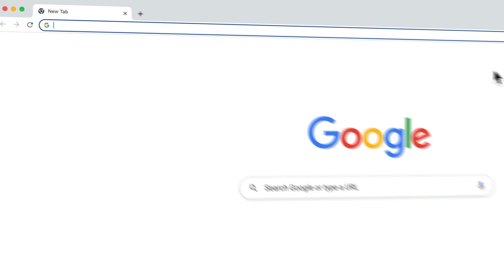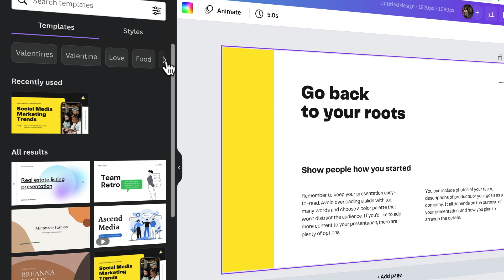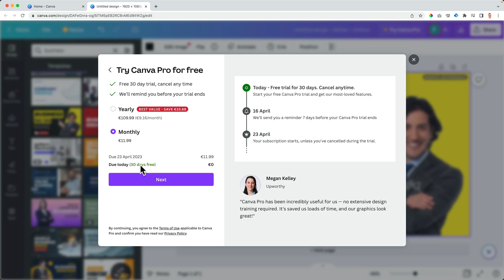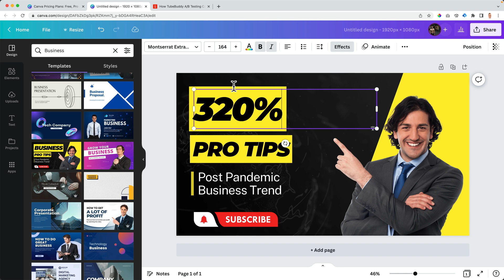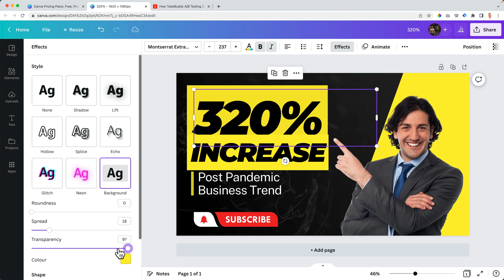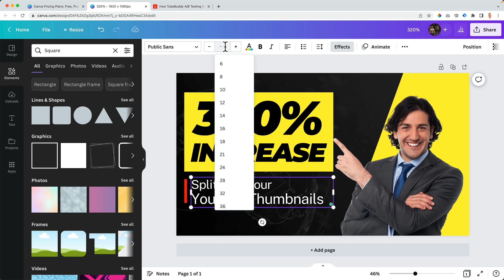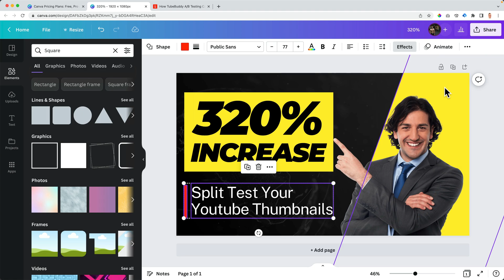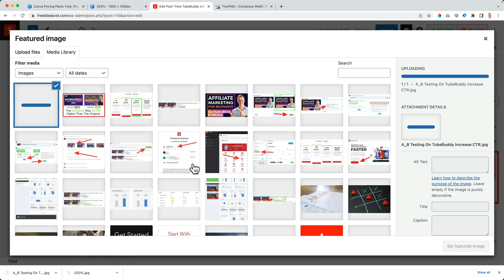Use Canva To Create Amazing Featured Images - For Free!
Learn how you can create featured images and thumbnails for free using Canva. Thanks to the template library of Canva, making a professional thumbnail is a matter of choosing a template and adjusting the colors and content.